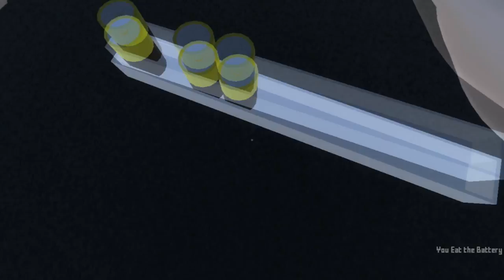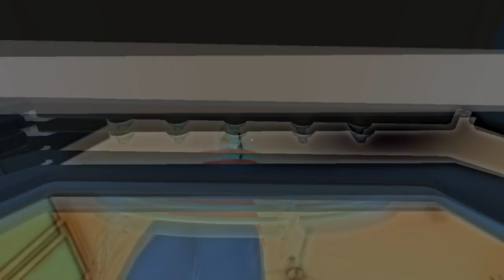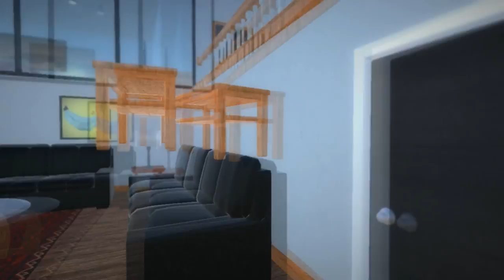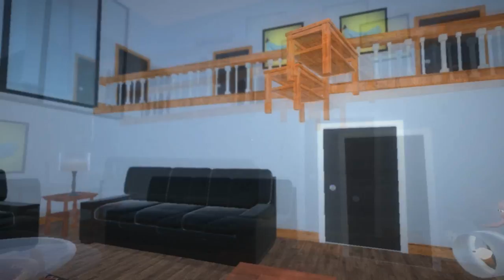Who's Your Baby Daddy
This game is atrociously amazing.